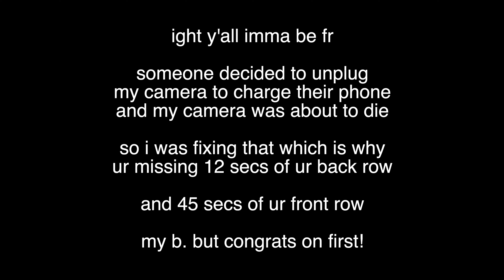[1st Place] Jhanak IU | Nasha 2024 [Front Row]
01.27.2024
Loeb Playhouse
West Lafayette, IN